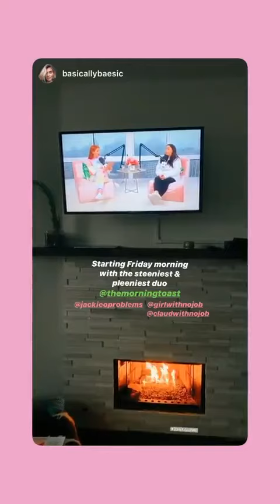Best stories Claudia Oshry Soffer (@girlwithnojob) daily selection 🔥 3/13/2020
🔥 TOP instagram stories of Claudia Oshry Soffer (@girlwithnojob).